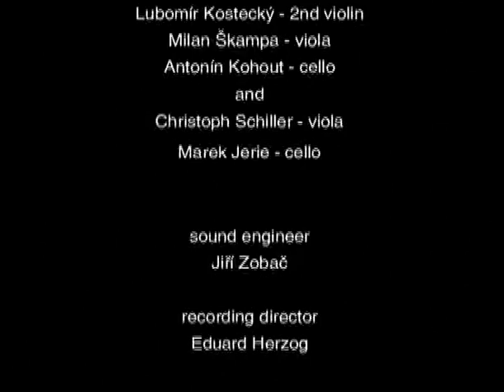The Smetana Quartet - Antonin Dvorak string sextet in A Major, Op. 48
Smetana Quartet in farewell concert - Concierto despedida, Cuarteto Smetana